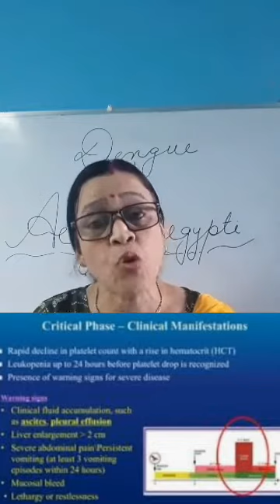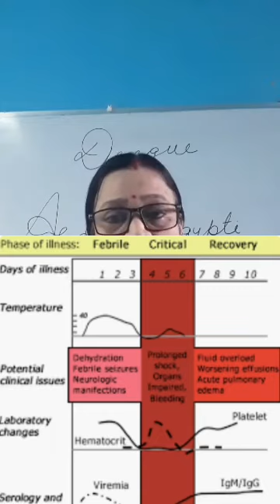West Bengal dengue news...Phases of dengue fever.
Video Highlighted
Dengue outburst in West Bengal.